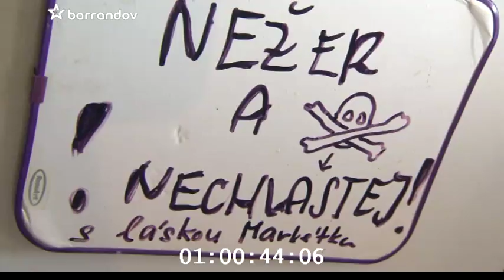Pavel Landovský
Ukázky z připravované reportáže pořadu Prominenti